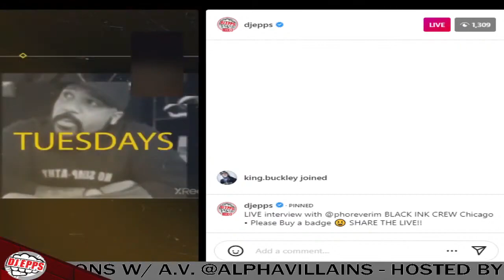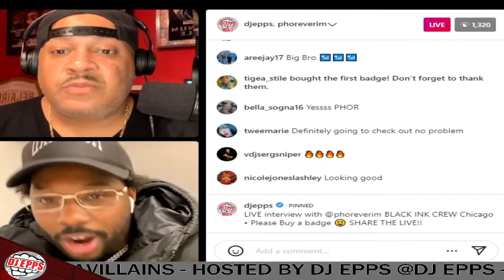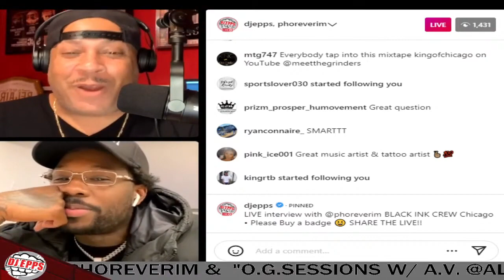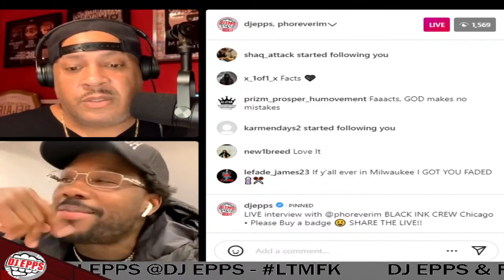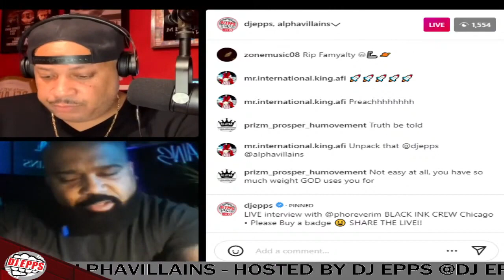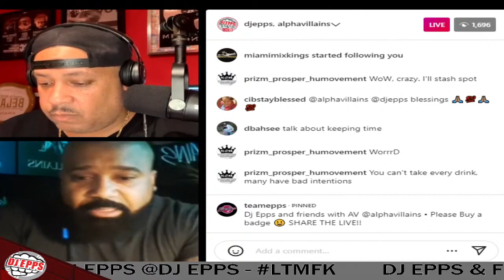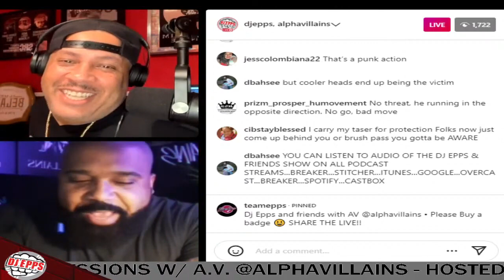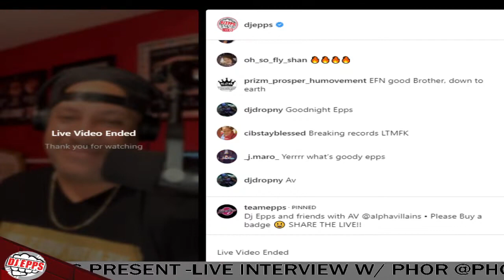DJ EPPS & FRIENDS PRESENT LIVE INTERVIEW W PHOR